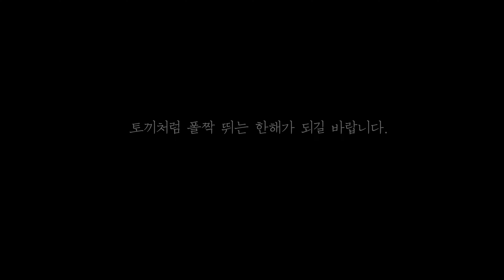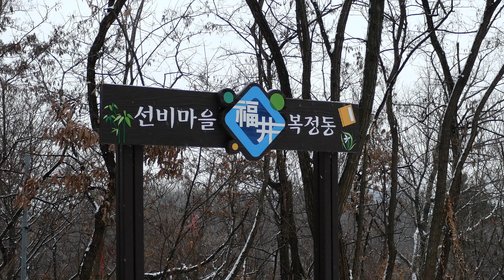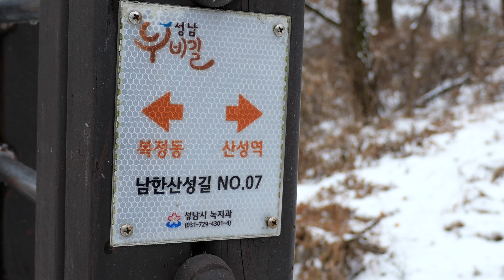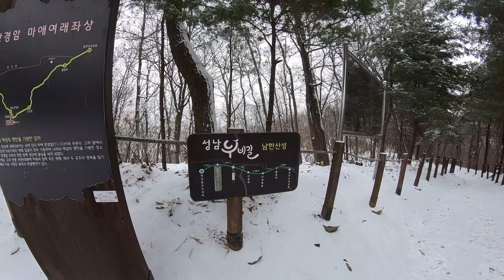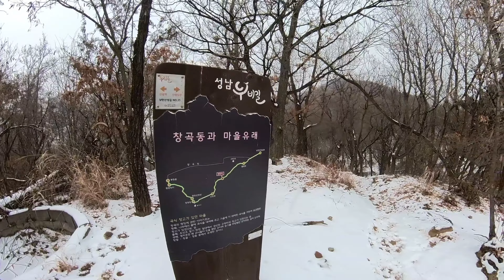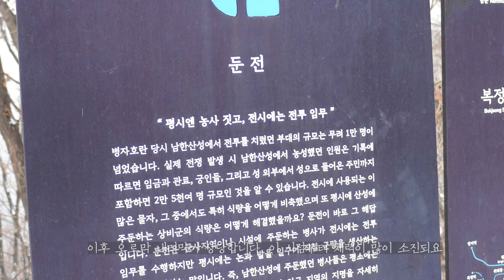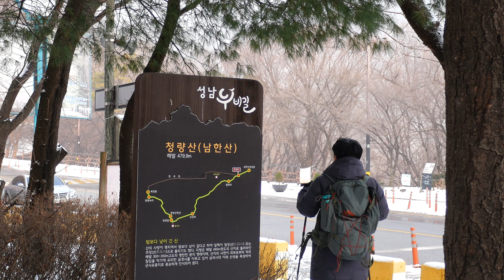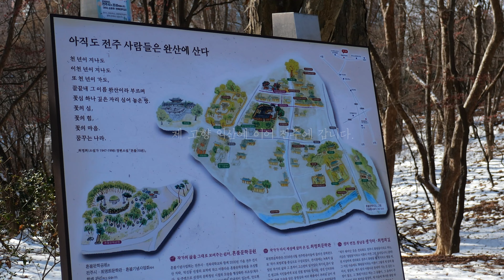[4K] EP.42 남한산성을 향하여~ 쉽지 않은 난이도의 성남 누비길 1코스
- 1코스 남한산성길 7.5KM 4시간 코스
- 복정동 완충녹지~영장산정상~산성역~산성폭포(인공폭포)~불망비~남한산성
- 1코스 스탬프 설치 장소 : 남한산성 남문

안녕하세요 시속 4KM 입니다.
눈이 많이 내렸던 날 성남을 탐방하는
트레킹 코스인 성남 누비길의 1코스를 걸었습니다.

아무 생각없이 편하게 갔다올거라 생각하고
걸었었는데 생각보다 저에게는 쉽지 않은
코스였습니다.

이왕 시작한 김에 성남 누비길 전 코스를
빨리 완주하고 싶어졌네요